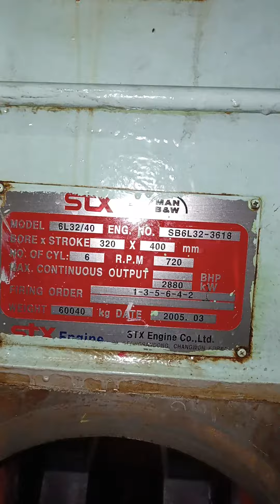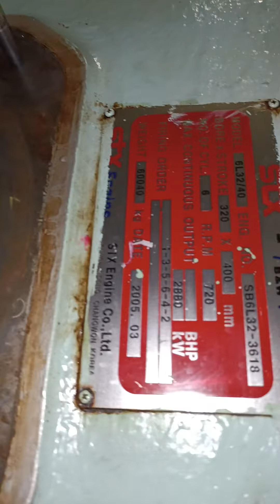MAN Engine 6L 32/40 Crankshaft grinding while sailing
RA Power Solutions is pleased to advise that we have successfully undertaken grinding of all six crankpins of MAN engine 6L32/40 on board a vessel while sailing. Our onsite crankshaft grinding equipment is designed to absorb the vibrations and can undertake the grinding while sailing of the vessel.

In this case the two-number crankpin diameter has been reduced by 2.0 mm and 4 number by 0.5 mm.The crankpin have a standard diametre of 290 mm.

RA Power undertakes onsite grinding of crankshaft up to 60 mm to 700 mm diameter.